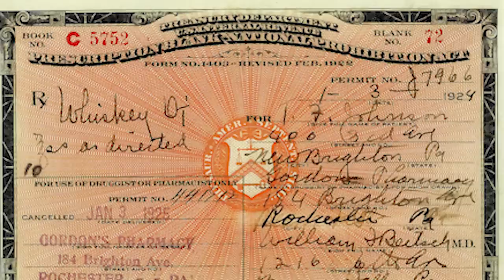Churchill Was a Drunk... or was he?! - Doped WW2 Leaders Part 2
Winston Churchill was one of the most influential figures of World War Two. But as a heavy drinker he must have been under influence of constant drunkenness, right?

Hosted by: Indy Neidell
Written by: Francis van Berkel
Produced and Directed by: Spartacus Olsson and Astrid Deinhard
Creative Producer: Joram Appel
Post Production Director: Wieke Kapteijns
Research by: Francis van Berkel
Edited by: Michal Drzewiecki
Map animations: Eastory
Sound design: Marek Kaminski

Sources:
- IWM: A 11590
- Wine and whiskey icons by Made by Made, papers icon by Pauline, Breakfast icon by shashank singh, Champagne icons by Made by Made and Jenie Tomboc, Heart icon by Sophia Bai, alcohol icon by Flatart, beef icon by Igé Maulana, Beer by Valeriy, Cheese by Erin Agnoli, red wine by sasha willins, Brandy by NAS, all - the Noun Project